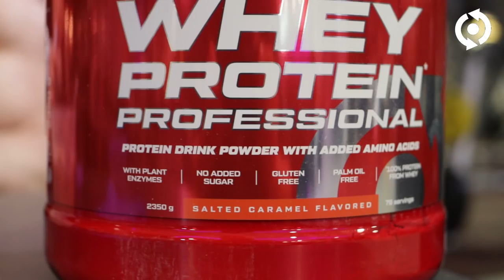Építs te is "7-es" vállat! | Kormos Zoli teljes válledzés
Erre muszáj lesz negyed órát szakítanod: íme egy teljes válledzés Kormos Zoltán edzőgurutól, olyan trükkökkel, nüanszokkal, infókkal, amikre talán nem is gondoltál. Bónuszként pedig egy eddig sosem mutatott edzés utáni turmix alternatívát is láthatsz, Kormos Zoli módra!